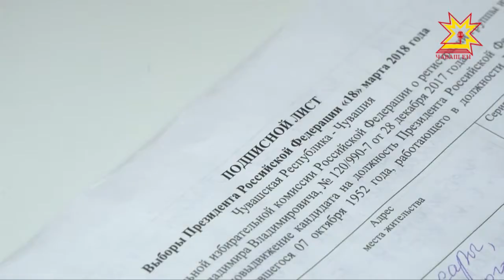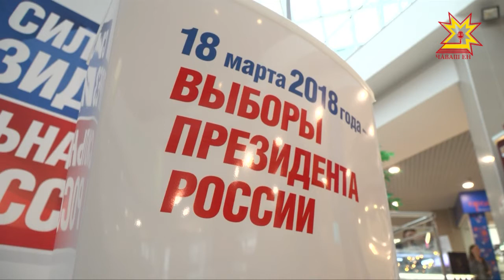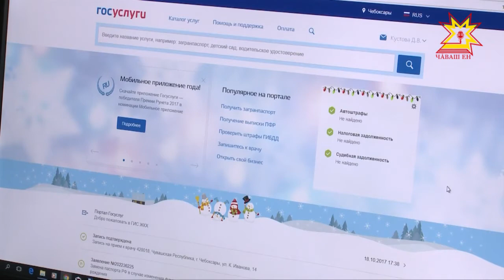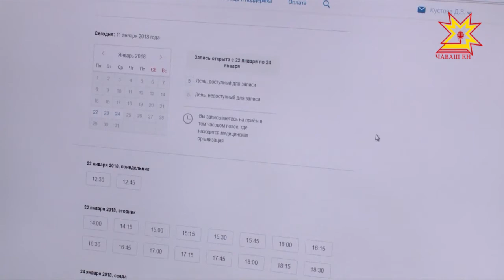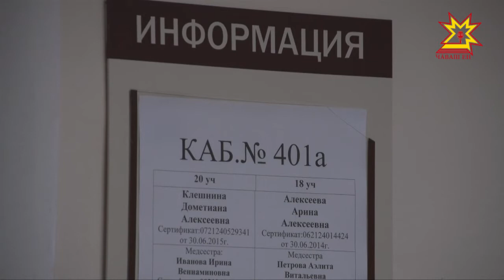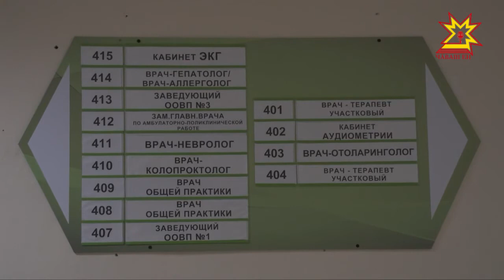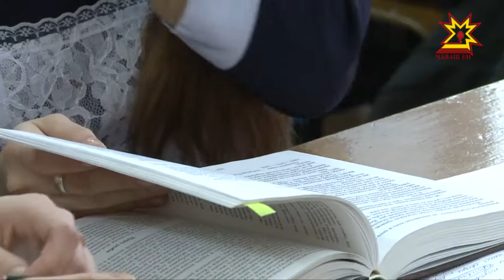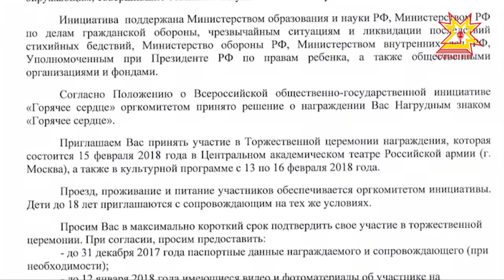Республика 11.01.2018 на чувашском языке. Вечерний выпуск